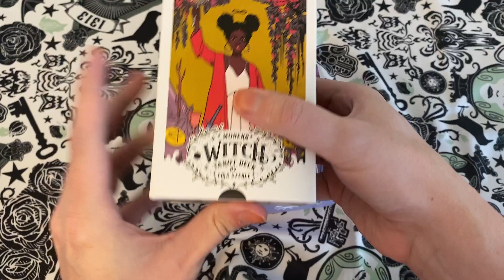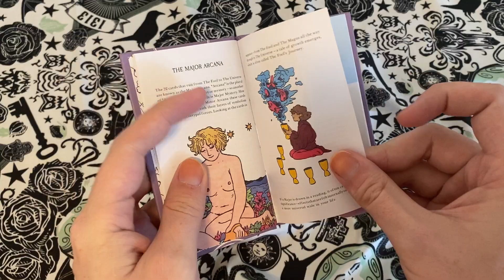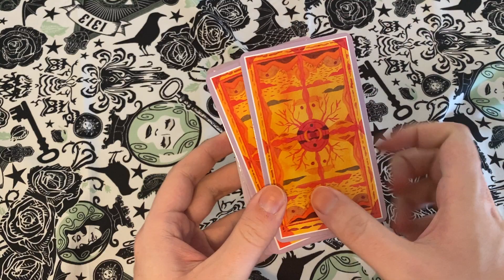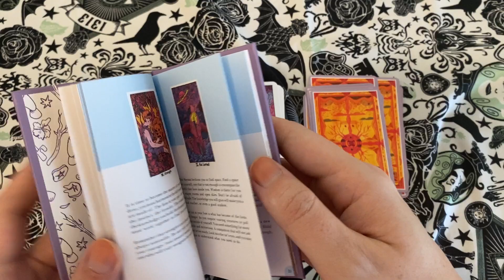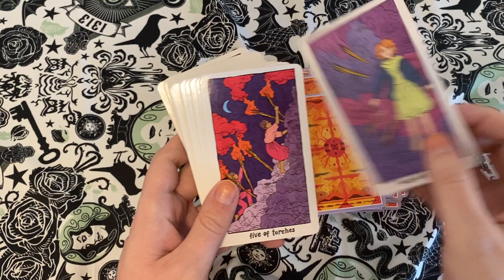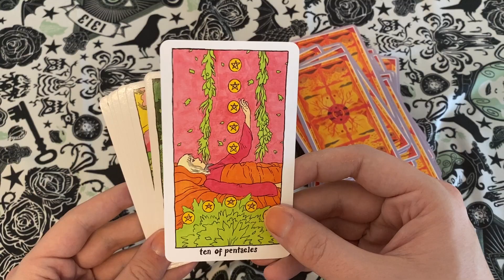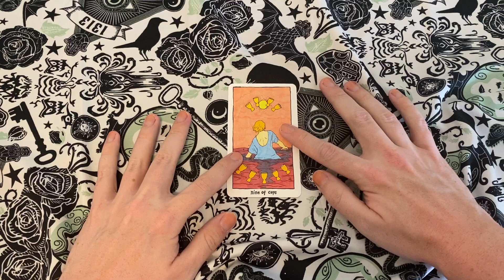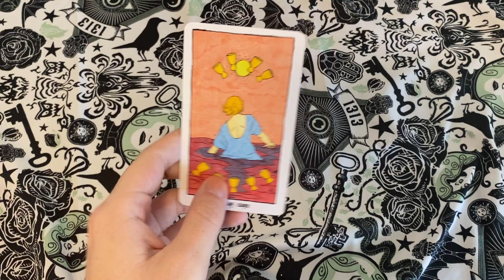Cosmic Slumber Tarot Unboxing!